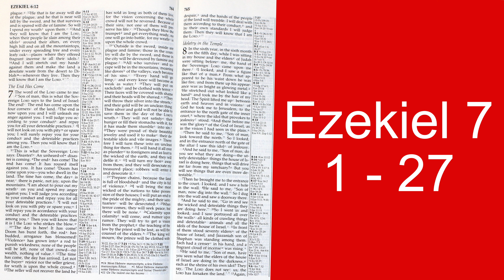Holy Bible - Ezekiel 7 : 1 - 27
The End Has Come

7 The word of the Lord came to me: 2 “Son of man, this is what the Sovereign Lord says to the land of Israel:

“‘The end! The end has come
    upon the four corners of the land!
3
The end is now upon you,
    and I will unleash my anger against you.
I will judge you according to your conduct
    and repay you for all your detestable practices.
4
I will not look on you with pity;
    I will not spare you.
I will surely repay you for your conduct
    and for the detestable practices among you.

“‘Then you will know that I am the Lord.’

5 “This is what the Sovereign Lord says:

“‘Disaster! Unheard-of[a] disaster!
    See, it comes!
6
It has roused itself against you.
    See, it comes!
7
Doom has come upon you,
    upon you who dwell in the land.
The time has come! The day is near!
    There is panic, not joy, on the mountains.
8
I am about to pour out my wrath on you
    and spend my anger against you.
9
I will repay you for your conduct

“‘Then you will know that it is I the Lord who strikes you.

10
“‘See, the day!
    See, it comes!
Doom has burst forth,
    the rod has budded,
    arrogance has blossomed!
11
Violence has arisen,[b]
    a rod to punish the wicked.
None of the people will be left,
    none of that crowd—
none of their wealth,
    nothing of value.
12
The time has come!
    The day has arrived!
Let not the buyer rejoice
    nor the seller grieve,
    for my wrath is on the whole crowd.
13
The seller will not recover
    the property that was sold—
    as long as both buyer and seller live.
For the vision concerning the whole crowd
    will not be reversed.
Because of their sins, not one of them
    will preserve their life.

14
“‘They have blown the trumpet,
    they have made all things ready,
but no one will go into battle,
15
Outside is the sword;
    inside are plague and famine.
Those in the country
    will die by the sword;
those in the city
    will be devoured by famine and plague.
16
The fugitives who escape
    will flee to the mountains.
Like doves of the valleys,
    they will all moan,
    each for their own sins.
17
Every hand will go limp;
    every leg will be wet with urine.
18
They will put on sackcloth
    and be clothed with terror.
Every face will be covered with shame,
    and every head will be shaved.

19
“‘They will throw their silver into the streets,
    and their gold will be treated as a thing unclean.
Their silver and gold
    will not be able to deliver them
    in the day of the Lord’s wrath.
It will not satisfy their hunger
    or fill their stomachs,
    for it has caused them to stumble into sin.
20
They took pride in their beautiful jewelry
    and used it to make their detestable idols.
They made it into vile images;
    therefore I will make it a thing unclean for them.
21
I will give their wealth as plunder to foreigners
    and as loot to the wicked of the earth,
    who will defile it.
22
I will turn my face away from the people,
    and robbers will desecrate the place I treasure.
They will enter it
    and will defile it.

23
“‘Prepare chains!
    For the land is full of bloodshed,
    and the city is full of violence.
24
I will bring the most wicked of nations
    to take possession of their houses.
I will put an end to the pride of the mighty,
    and their sanctuaries will be desecrated.
25
When terror comes,
    they will seek peace in vain.
26
Calamity upon calamity will come,
    and rumor upon rumor.
They will go searching for a vision from the prophet,
    priestly instruction in the law will cease,
    the counsel of the elders will come to an end.
27
The king will mourn,
    the prince will be clothed with despair,
    and the hands of the people of the land will tremble.
I will deal with them according to their conduct,
    and by their own standards I will judge them.

“‘Then they will know that I am the Lord.’”